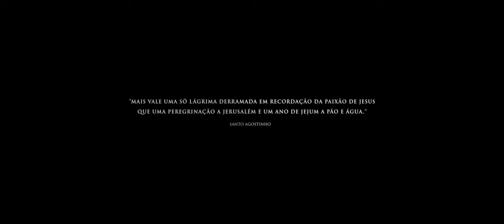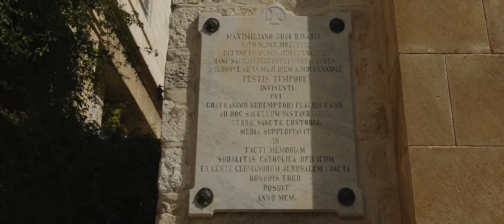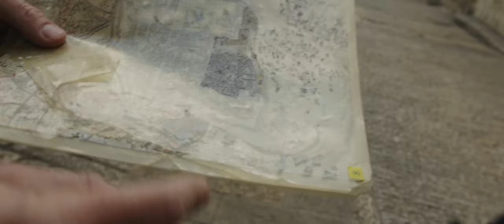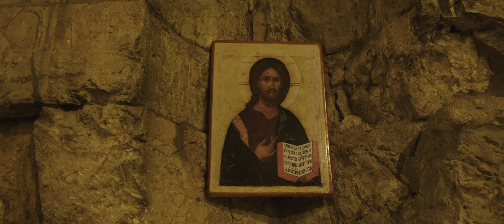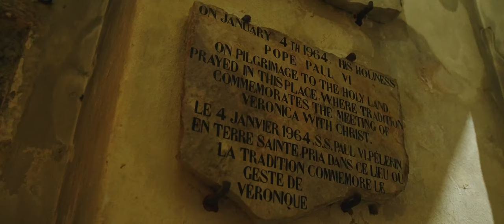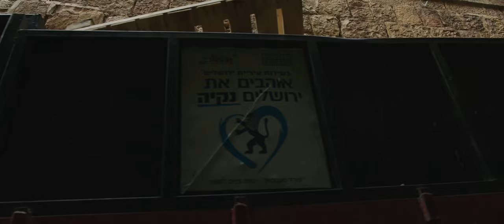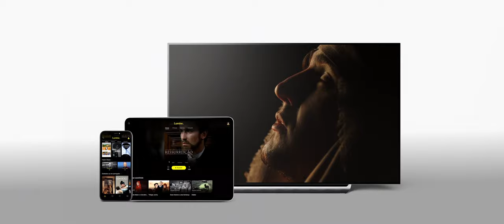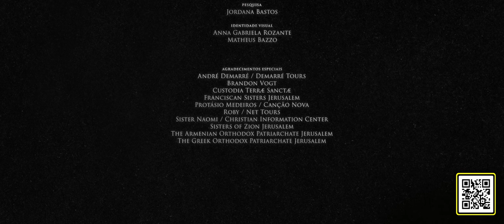A VIA SACRA | Original Lumine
Nosso primeiro documentário internacional conta com a participação do Padre Lucas Matheus, que nos guiará através dos passos de Nosso Senhor, ao longo da Via Sacra, com meditações de São Josemaria Escrivá.

Sobre a Lumine:

A Lumine é o principal serviço católico de entretenimento por streaming do Brasil. Nascemos em um mosteiro católico em 2019 e até agora mais de 100 mil pessoas já foram transformadas pelos nossos conteúdos. Quem assina a Lumine nunca mais se preocupa com o que está assistindo, porque contamos com um acervo único de filmes e séries confiáveis, que não atacam o que você acredita e que defendem os valores dos quais compartilhamos.